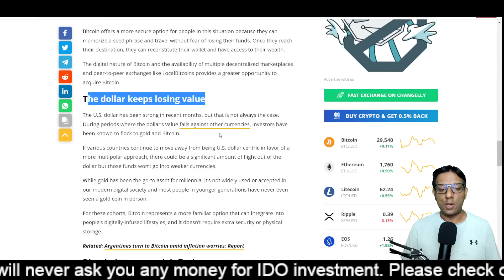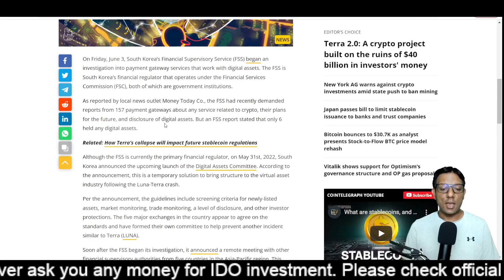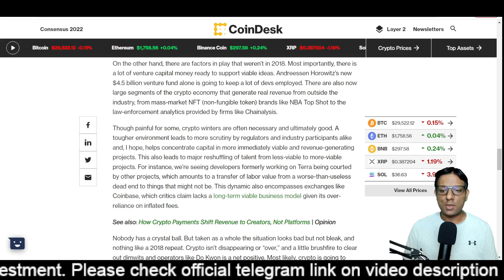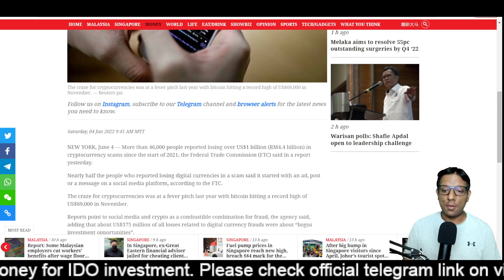5 reasons why Bitcoin could be a better long-term investment than gold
5 reasons why Bitcoin could be a better long-term investment than gold